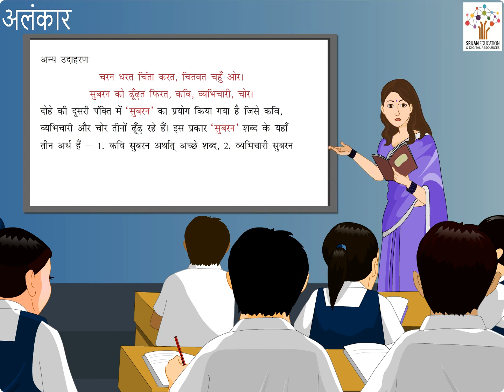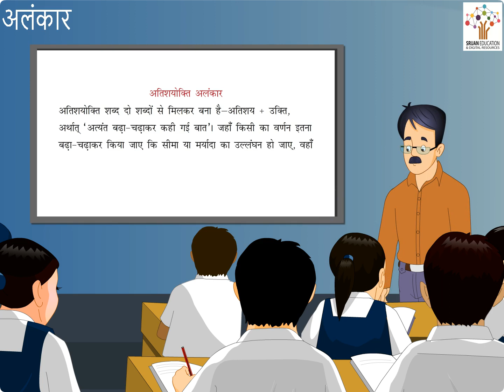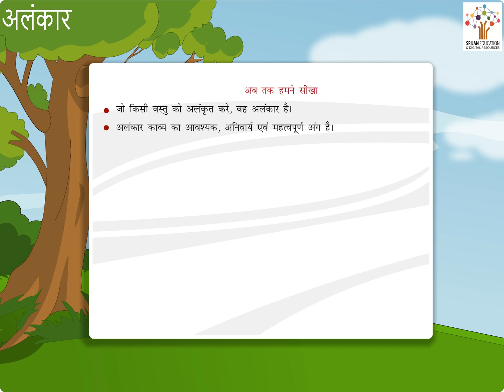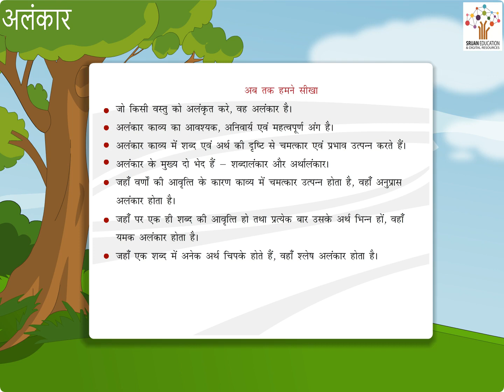Alankar - Hindi Story I Hindi Kahani I Moral Stories I Bedtime Stories